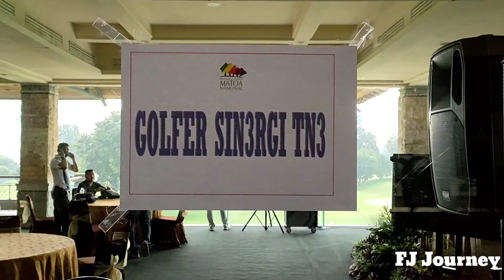Silaturahmi TN3 Golfer Maret 2021... Pemilihan Ketua TN3 Golfer (Part 1)